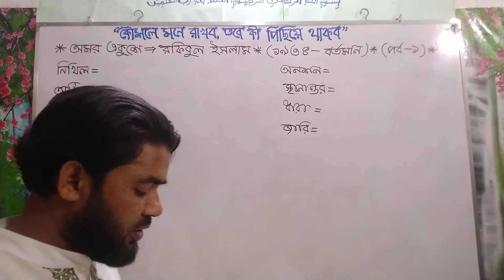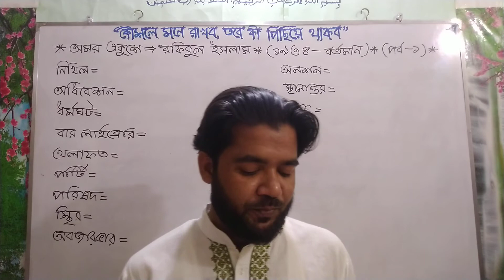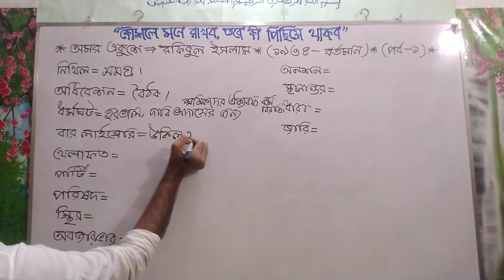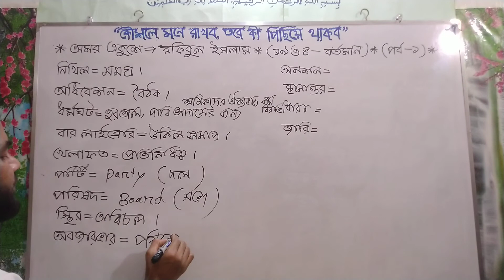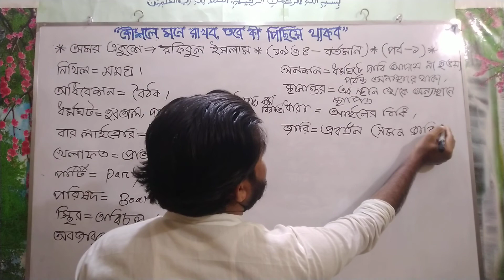অমর একুশেঃ (পর্ব-১) রফিকুল ইসলাম। শ্রেণিঃ ষষ্ঠ। Class: Six। চারুপাঠ। Forhad TBT 91।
১৯৫২ সালের ভাষা আন্দোলনকে কেন্দ্র করে রফিকুল ইসলামের এই প্রবন্ধটি "অমর একুশে" রচিত। প্রবন্ধটিতে ১৯৫২ সালে ঘটে যাওয়া ঘটনার আলোকপাত লক্ষ্য করা যায়। ১৯৪৮ সালে মুহাম্মদ আলী জিন্নাহ এক ঘোষনায় বলেন, উর্দু হবে পাকিস্তানের রাষ্ট্র ভাষা। ছাত্র-জনতা বিক্ষোভে ফেটে পড়ে। শহিদ হন বরকত, রফিক (যাঁর মাথার খুলি উড়ে যায়) জব্বার। এছাড়া শফিউর আরও অনেকে। রক্তের বিনিময়ে, জীবনের বিনিময়ে আমাদের বাংলা ভাষা। পৃথিবীর ইতিহাসে যা কখনো ঘটে নি। বাঙালি জাতি মাতৃভাষার জন্য জীবন দিয়েছে। জীবনের বিনিময়ে সেই ভাষা আজ আমাদের রক্ষা করার দায়িত্ব সকল নাগরিকের। তবেই তো শহিদদের রক্তের মূল্য থাকবে।